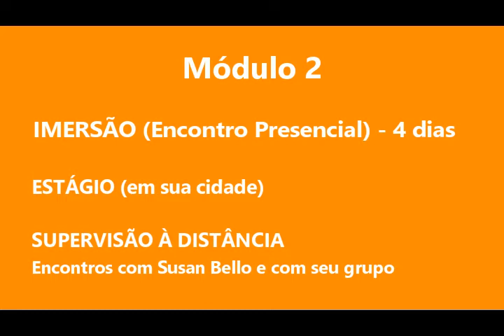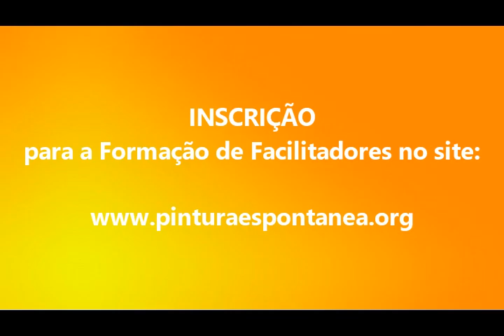Fala Susan Bello sobre a Formação de Facilitadores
A criadora do Método I.am.I de Pintura Espontânea, Susan Bello, PhD, explica como vai ser a Formação de Facilitadores, que começa em Julho/18, com imersão na Unipaz de Brasília/DF